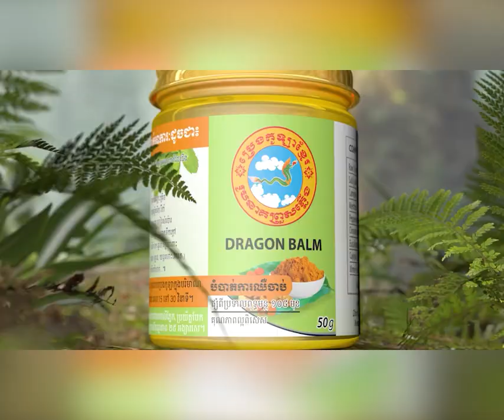លោកវរ:សេនីយ៍ទោ​ ដូង​ វណ្ណា​ អធិការនគបាលស្រុកស្រែអំបិលបានយកអំណោយសប្បុរសធម៌ទៅប្រគល់